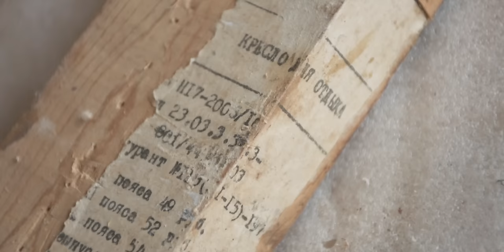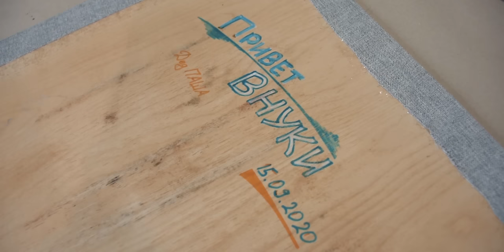За 5 копеек преобразил старое кресло из СССР | DIY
Я покажу как реставрировал кресло из СССР своими руками. Получилось очень легкое, устойчивое мягкое кресло для отдыха. Восстановил кресло деда, или дедушкино кресло.
Так же я снял мерки кресла и перевел их в электронный вид. Их можно посмотреть в моей статье на Яндекс Дзен там есть ссылки на файл программы Corel Draw и ссылка на картинки с размерами.

Это если Вы богач и хотите помочь мне денюшкой на станки